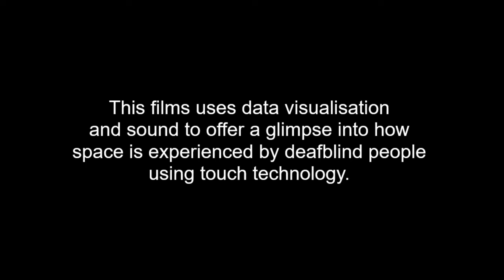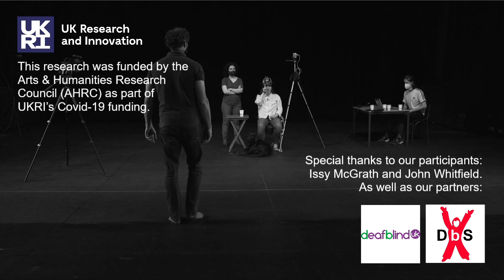Touch Post COVID-19 - Data Visualisation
This film uses data visualisation and sound to offer an impression into how space is experienced by someone using the haptic devices that were developed as part of the Touch Post COVID-19 reserch project at the University of Glasgow.